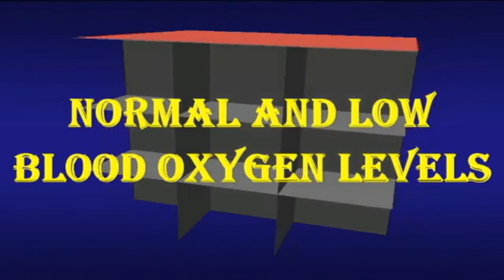Low Blood Oxygen Levels: Causes And Symptoms